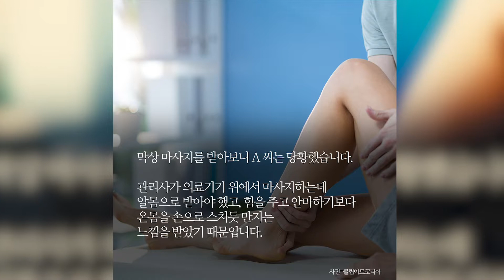피부관리실에서 암 예방 치료?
피부관리실 에서 암 예방 치료?

-1-
“마사지 받고 나니 혈색도 좋아지고 허리디스크에 효과가 있더라”

평소 다리가 자주 붓고 저려 치료를 고민하던 A 씨,
지인으로부터 솔깃한 이야기를 들었습니다.
병원에 가는 대신 마사지만으로 치료가 가능하다는 것입니다.

-2-
지인이 추천해 준 광주의 한 피부관리실을 찾은 A 씨,
마사지만 받을 예정이었지만,
'유방암 환자는 암세포가 줄고 막힌 혈도 뚫어준다.’는 원장의 권유로
결국 10회 200만 원의 마사지 요금을 결제했습니다.

-3-
막상 마사지를 받아보니 A 씨는 당황했습니다.
관리사가 의료기기 위에서 마사지하는데
알몸으로 받아야 했고, 힘을 주고 안마하기보다
온몸을 손으로 스치듯 만지는 느낌을 받았기 때문입니다.

-4-
처음엔 통증이 완화되는 듯했지만 며칠 지나자 증상이 심해졌습니다.
급하게 병원을 찾은 A 씨는 의사로부터 충격적인 진단을 받았습니다.
‘혈액이 응고해서 생기는 혈전이 있었는데, 조금만 늦었으면 패혈전증 등으로 큰일 날 뻔했다’는 것입니다.

-5-
피부관리실에서 검증되지 않은 치료나 의료기기를 다루는 일은 비일비재합니다.
더욱이 피해자들은 이런 행위가 불법인 줄 모르고 있다는 점에서 근절이 시급한데요.

-5-
현행 공중위생관리법에 따르면 미용업(피부)은
의료기기나 의약품을 사용할 수 없게 돼 있습니다.

-6-
지난 2011년 정부는 의료 기기에 해당하는
고·저주파 자극기 등 일부 제품을 미용기기로 분류하는 방안을 검토했지만
의료계의 반발로 관련법이 개정되지 않고 있습니다.

-7-
그러나 이 같은 불법의료 행위 적발은 쉽지 않습니다.
구청 관계자는 “현장을 확인하지 못하면 구두 경고로만 끝낼 수밖에 없다”며
단속의 한계가 있다고 밝혔습니다.

-8-
비의료인을 통한 치료는 부작용 등 안전을 장담할 수 없고
피해 사실에 대해 법적 보호를 받기도 어렵습니다.
하루빨리 피해 근절 대책이 마련되어야 할 것입니다.